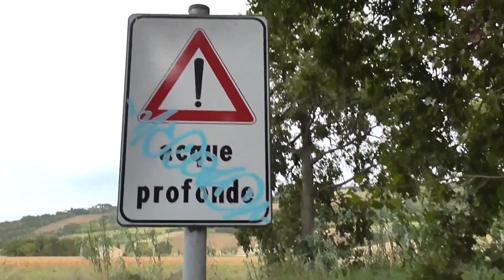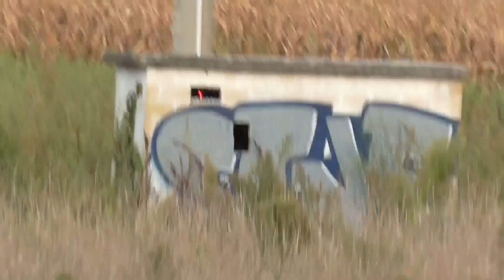Il Molino di Sambucheto